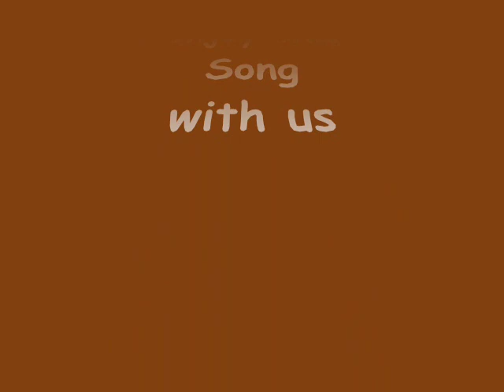shaista wahidi songs